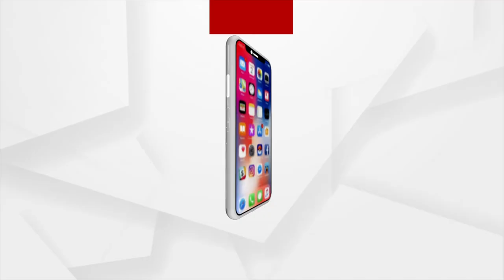Tourism will provide huge revenue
Tourism will provide huge revenue, says BJP MLA Bishnu Sethi.